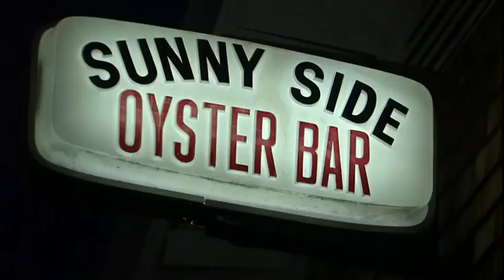Tar Heel Traveler: Sunny Side Oyster Bar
This restaurant classic opened in 1935 in Williamston, and is known nationwide, if not worldwide, for its oysters and its rustic feel that includes a floor covered in sawdust shavings.